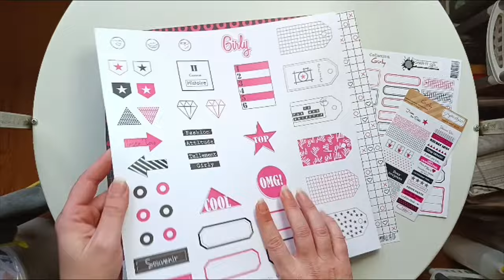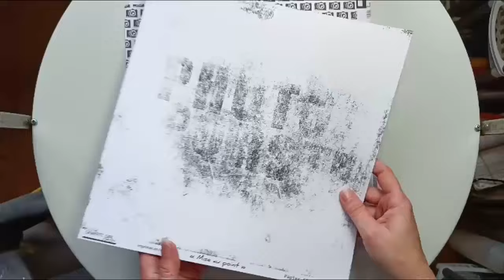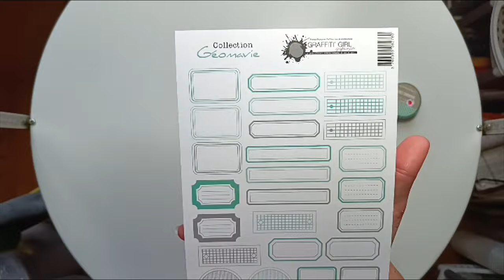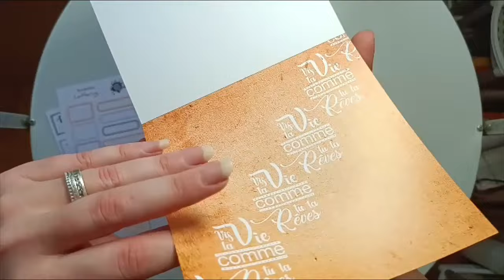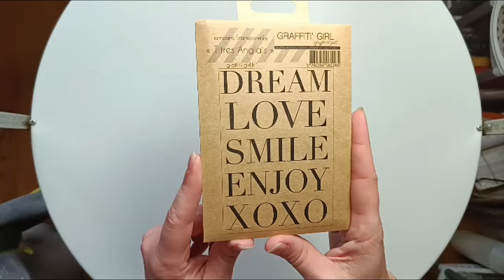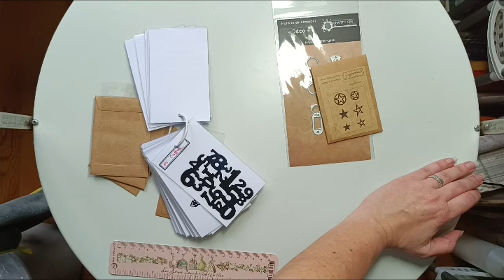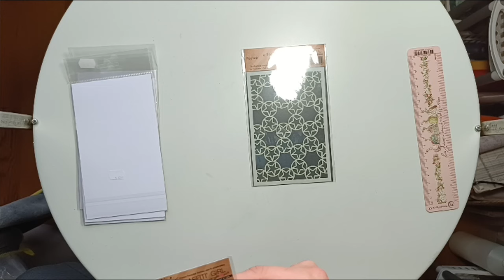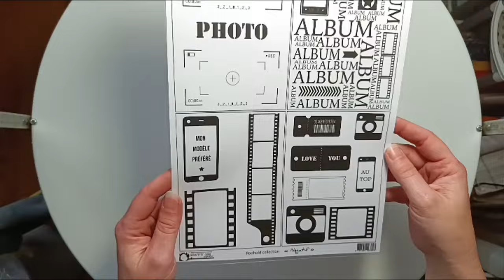ENORME COLIS GRAFFITI GIRL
Coucou
Aujourd'hui je vous partage toutes les pepites que j'ai reçu dans le cadre de ma DT chez Graffiti Girl
Voici les liens des produits présentés dans cette vidéo

Belle journée
Bisous bisous